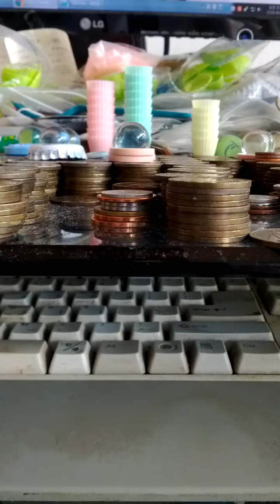Coin Bundle of 10 Won 1994(AH 1416) Issue 100 pieces-11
Sat 25th Apr 2020(AH 1441 Ramadan)